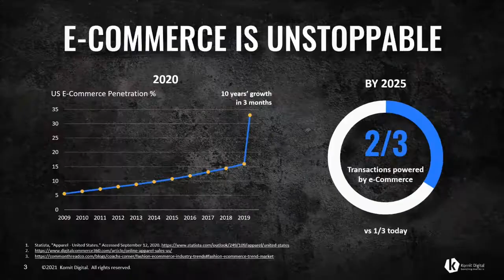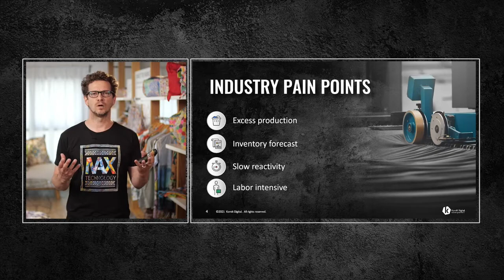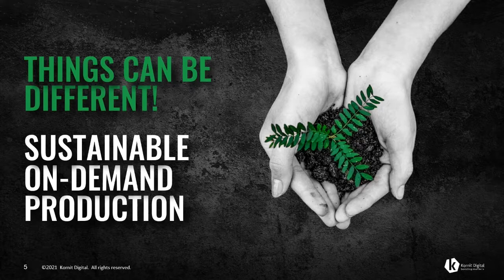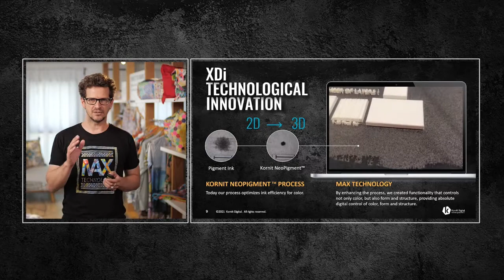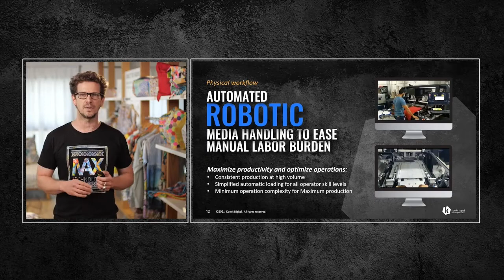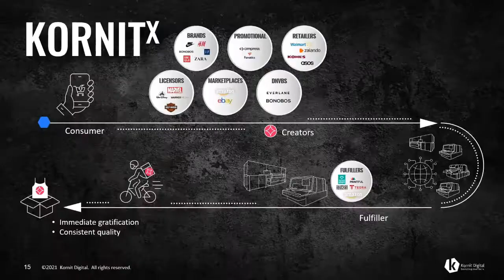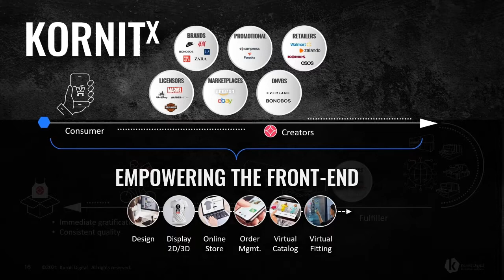Kornit Digital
Take it to the MAX - Innovations in digital printing.

Recorded exclusively for FESPA Innovations & Trends Printed Clothing